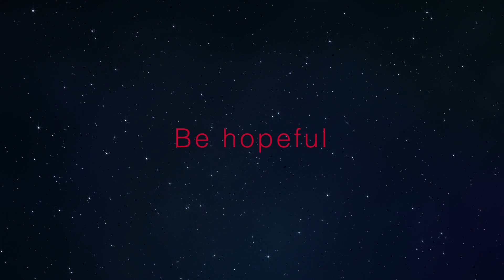The Wire 12-13-21